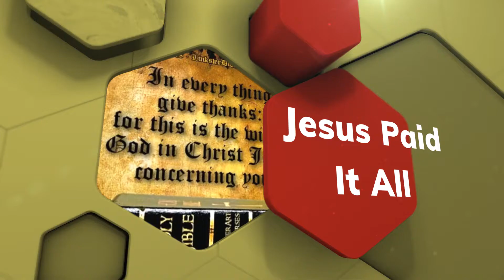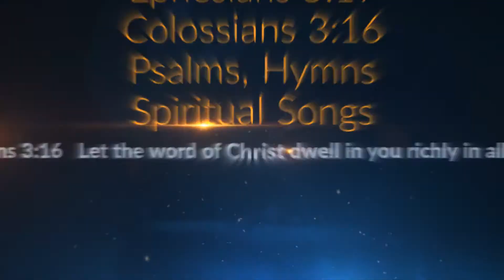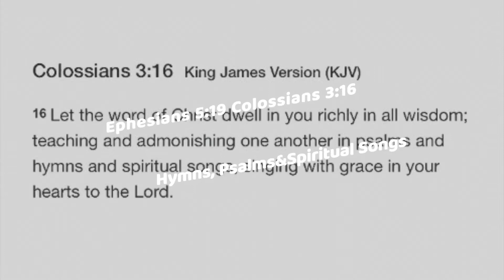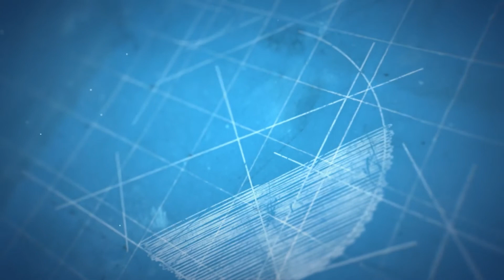Jesus Paid It All | Elvina M. Hall | P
I hear the Savior say,
Refrain:
For nothing good have I
Whereby Thy grace to claim;
I’ll wash my garments white
In the blood of Calv’ry’s Lamb.
And now complete in Him,
My robe, His righteousness,
Close sheltered ’neath His side,
I am divinely blest.
Lord, now indeed I find
Thy pow’r, and Thine alone,
Can change the *leper’s spots [*leopard’s]
And melt the heart of stone.
When from my dying bed
My ransomed soul shall rise,
“Jesus died my soul to save,”
Shall rend the vaulted skies.
And when before the throne
I stand in Him complete,
I’ll lay my trophies down,
All down at Jesus’ feet.